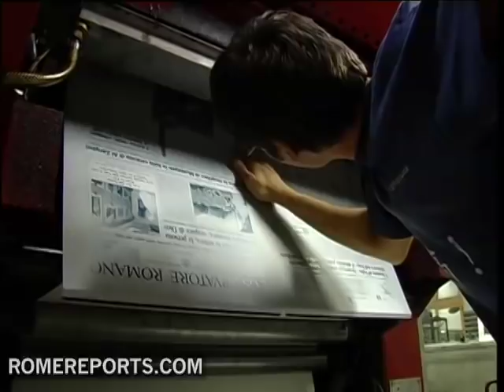Hitler ordered the assassination of Pius XII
The Vatican newspaper LOsservatore Romano has reported that Hitler had intentions to assassinate Pius XII as a revenge against the Italians who arrested his ally Benito Mussolini.

According to the reconstruction of the events, the plot was being planned at the Reichs General Headquarters in Berlin at the end of July 1943.

The Vatican newspaper says Hitler wanted to teach Italy a lesson by deporting or killing the King of Italy and the pope.

But the head of the German intelligence service at the time, admiral Wilhelm Canaris, decided to boycott the operation.

He told an Italian general who spread the word in Rome that the Nazis wanted to kill the pope. After that, the plan was abandoned.

Three years later, admiral Canaris was executed for participating in Operation Walkyria, the failed plot to assassinate Hitler. .